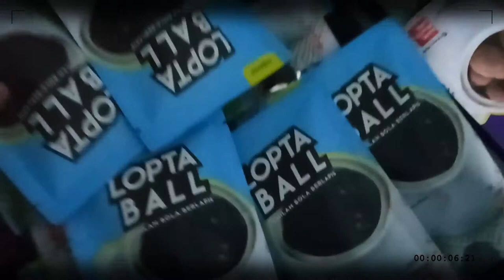CEO VLOG Eps 4 - Sistem Baru, Gobanco Affiliate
Ini sistem yang memudahkan kamu yang mau mulai usaha di produk cemilan. Coba deh cek link dibawah ini ya :

Terima Kasih.